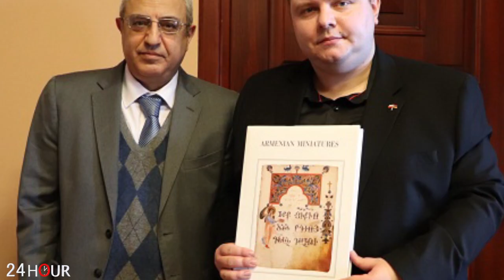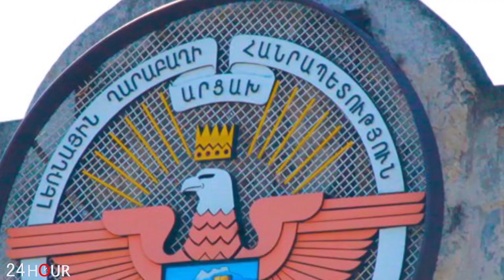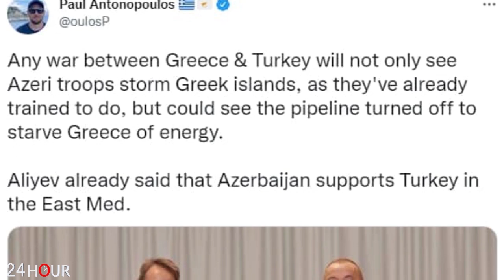ՇՏԱՊ. Սա զենք է, որից պաշտպանություն չկա. Poseidon միջուկային անօդաչուի հնարավոր արձակման մասին...